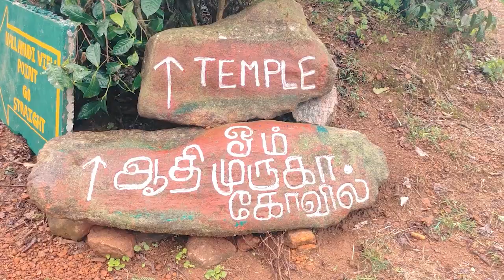இங்க தவறி விழுந்தா ஒரு எலும்பு கூட கிடைக்காது 😱😱